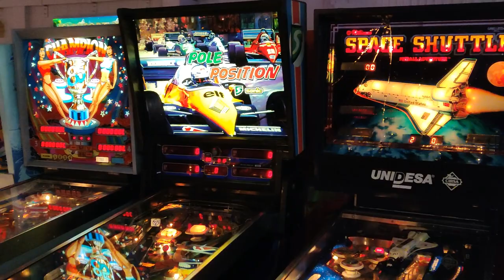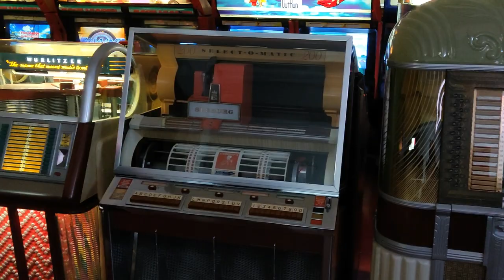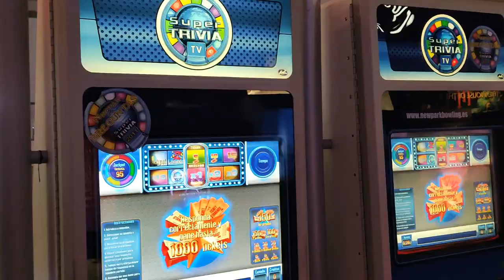Visita al nuevo museo del recreativo Sanahuja (arcades y pinballs)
Hace unos años os enseñamos el museo del recreativo Sanahuja, en este tiempo han estado trabajando en montar un segundo museo más especializado en arcades y pinballs, situado en Sabadell, con sus aproximadamente 4000m2 ya cuenta con la mayor colección de pinballs de España, de momento sigue siendo privado, pero nuevamente han permitido a la asociación retromaniacs.es organizar una vista.